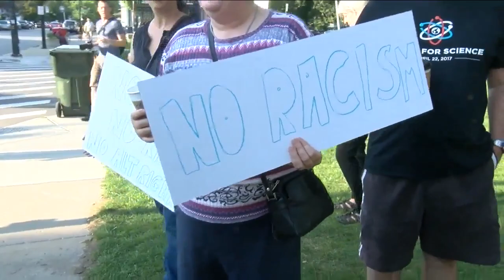WNY Rally in Solidarity with Charlottesville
Stronger Together Western New York and Western New York Peace Center co-sponsor rally to stand in solidarity with Charlottesville.